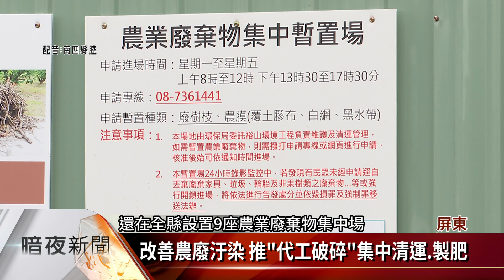屏縣處理農業廢棄物 推「代工破碎」設集中場【客家新聞20200712】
不少農民常將覆土膠布、網繩、農膜以及樹枝樹葉等農業廢棄物就地燃燒，衍生空氣汙染的問題，屏東縣環保局除了提供農友「代工破碎」服務，還建置多處的農業廢棄物集中場，農膜回收示範專區，希望農民能多加利用。